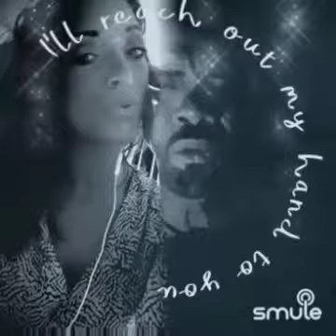I'll be there